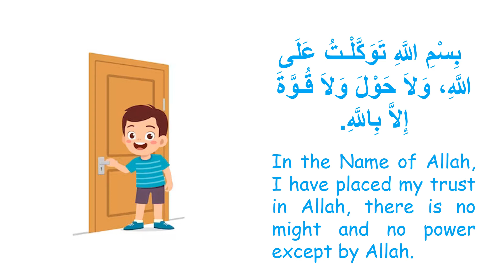Muslim Kids | Let's Learn Dua When Leaving Home | Arabic, English Transliteration & Translation